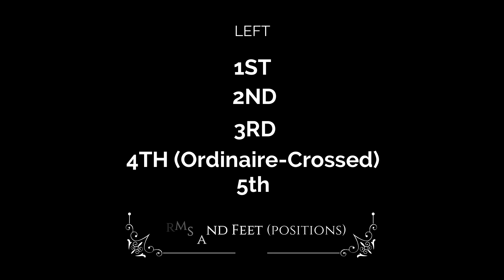Music in 3 4 Time Signature AVP (Music and Guide)- Ballet